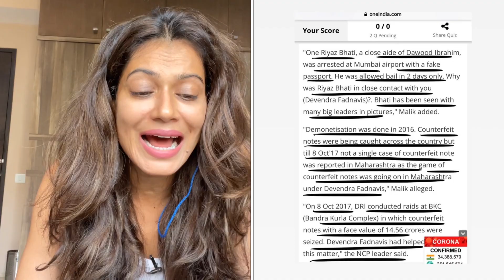Nawab Malik और Devendra Fadnavis की नोक जोक से बहुत गंदगी बाहर आ रही है 🙏 - Payal Rohatgi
Nawab Malik और Sameer Wankhede के पिताजी के बीच में नोक झोक चल रही है और अब Nawab Malik और Devendra Fadnavis के बीच में public platform पर  आरोपों की लड़ाई हम देख रहे है।

एक तरफ़ अगर Fadnavis कह रहे हैं की Nawab Malik और उनके ख़ानदान ने १९९३ मुंबई blast वालों से ज़मीन ली तो दूसरी तरफ़ Nawab Malik कह रहे हैं कि Devendra Fadnavis के नेतृत्व में जो लोग कुछ post पर नियुक्त हुए वो लोग Dawood से सम्बंध रखते थे और Devendra जी के राज में नक़ली नोटों का scam छुपाया गया था।

अब सच क्या है ये तो समय बताएगा परंतु ये सब से जो गंदगी है, वो गंदगी को साफ़ करने का माध्यम या प्रयास सब शुरू हो गया है।